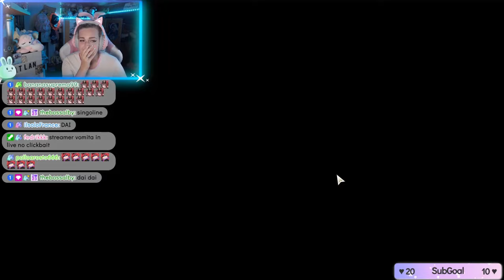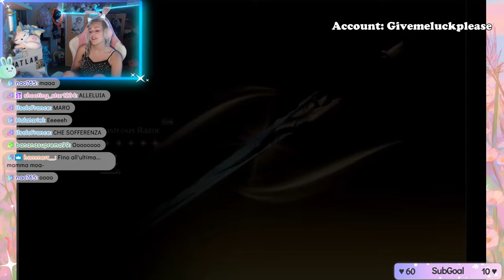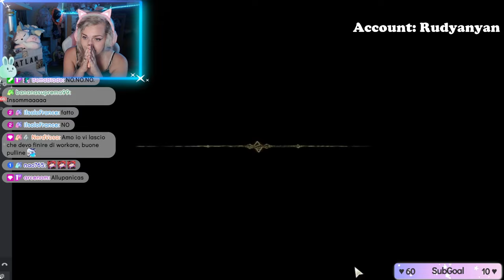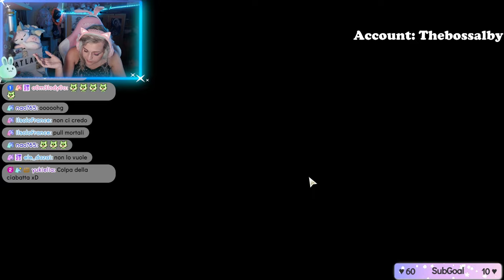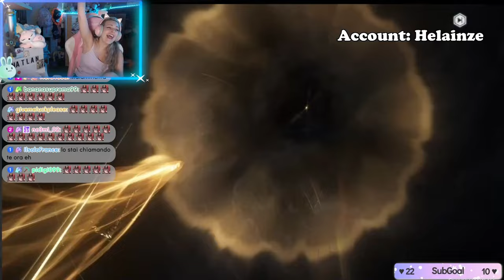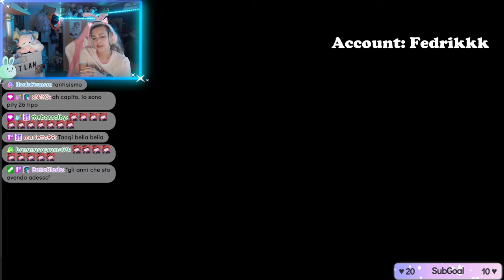HO PULLATO TUTTO QUELLO CHE AVEVO | Changli pull | Wuthering Waves ITA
Ciao amicii! ♡ Dopo aver fieramente pullato Jinhsi non potevo assolutamente lasciarmi sfuggire la sua insegnante! Eccoci qui oggi per pullare Changli! Vi auguro buona visione ♡